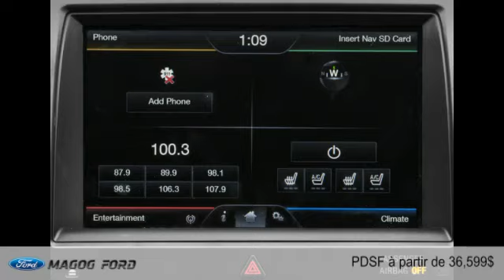Ford Taurus 2015 à Magog (près de Sherbrooke et Granby)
Ford Taurus 2015  à Magog (près de Sherbrooke et Granby) chez Magog Ford [D2C-1610]